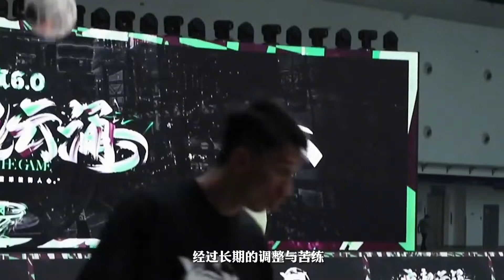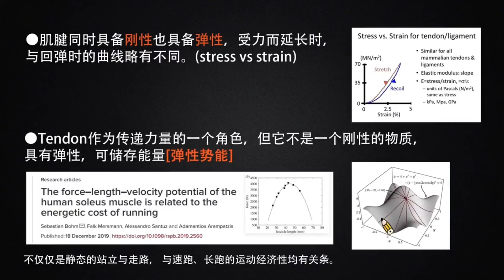美如畫！如何像曹芳一樣跳投，曹芳跳投深度解析#basketball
哈嘍！大家好！我是【籃球風雲WaveBall】
歡迎來到我的頻道
我會為大家帶來籃球的知識和技巧
相信大家一定會從中學習到很多
本频道制作的所有视频都是体育赛事的精彩瞬间，与暴力无关。